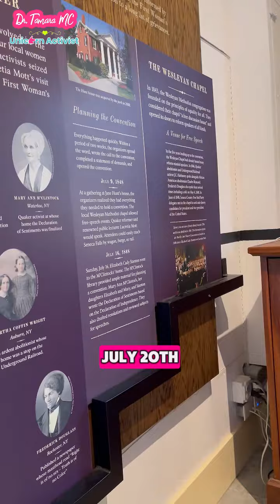Women's Right National Historical Park- Part 7 🏛️✨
In 1848, a simple tea party at Jane Hunt's home with Elizabeth Cady Stanton, Lucretia Mott, and friends led to a groundbreaking moment in history. Elizabeth’s powerful words ignited the group to take action, setting the stage for the first-ever Women's Rights Convention. Learn more about this pivotal moment at the Women’s Rights National Historical Park. 💪👩‍⚖️